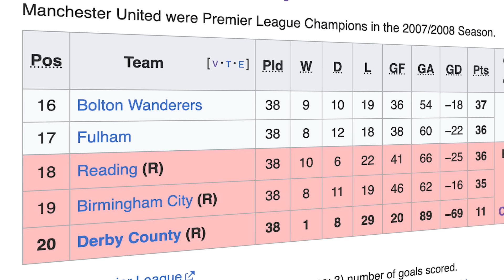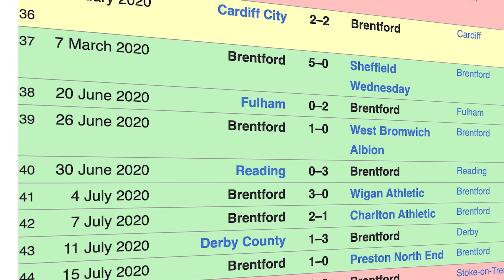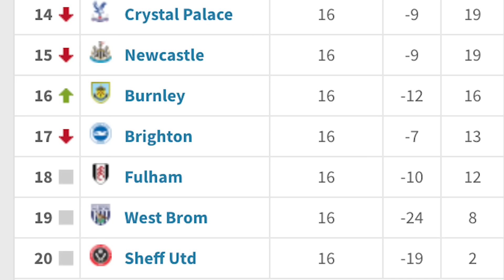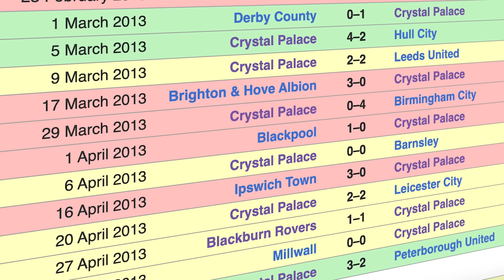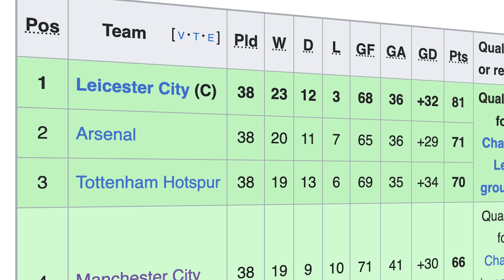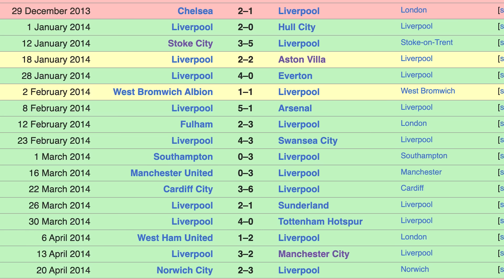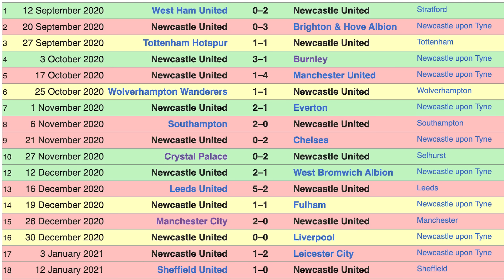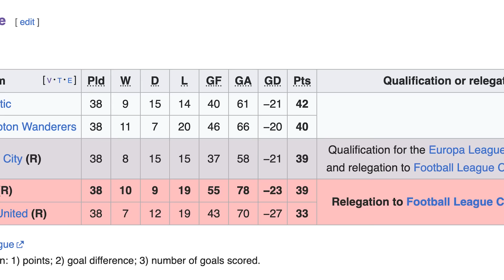The Last Year When I HATED Every Premier League Club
The Irish Guy takes a look at every Premier League club, and finds the last time he hated each side, including the likes of Arsenal, Manchester United, Liverpool and Chelsea.